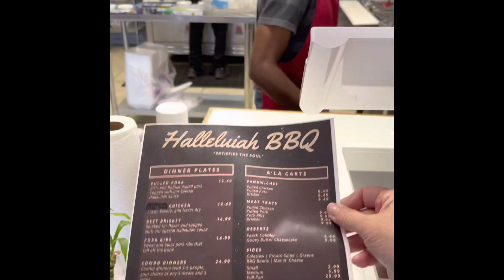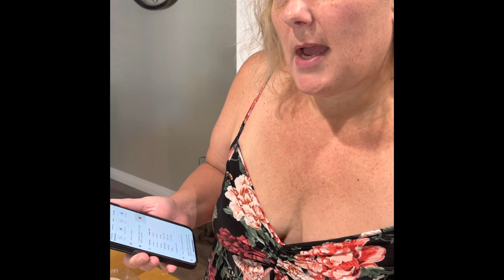YUMMY BBQ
Best BBQ!